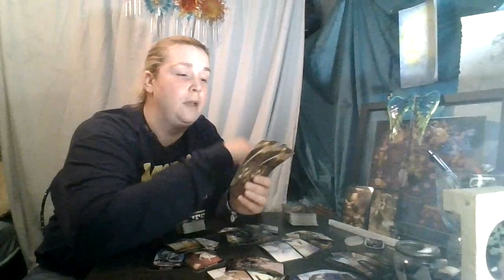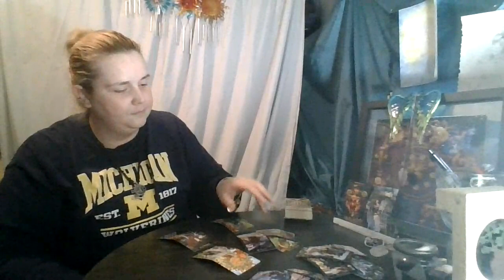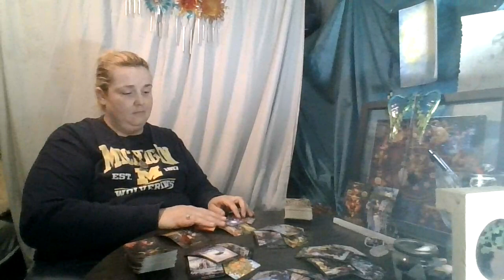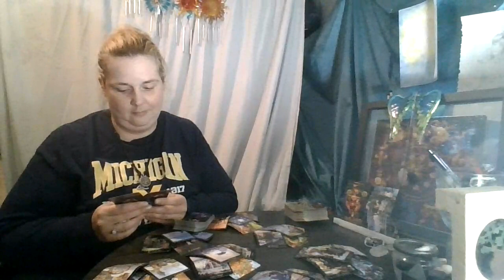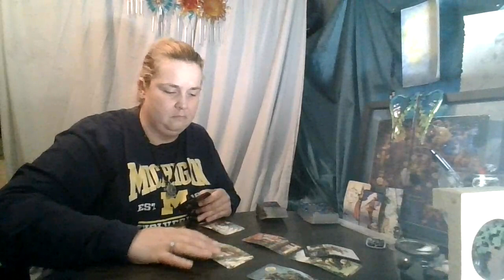Work Week Top and Bottom of the Deck! July 27th-31st